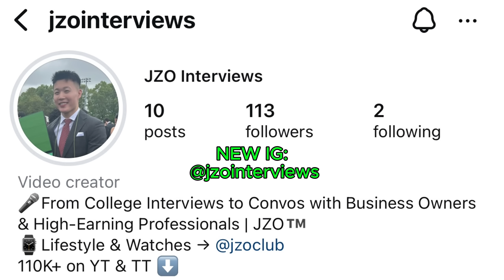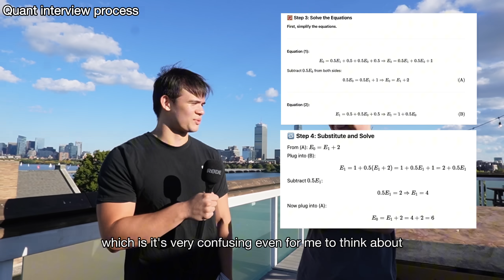Inside the $700K Quant Finance Career Path After College | MIT Jane Street Intern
*Instagram is now @jzonetwork

I interviewed an MIT student who interned at Jane Street, one of the most elite quant firms in the world. We talk about how he broke into quant finance, what the $700K career path actually looks like, and his journey from high school to one of the highest-paying industries out there. Thank you Hilal for the interview and thank you Rhesa for filming!

🛒 Amazon Storefront - my camera gear, favorite tools, and daily essentials:

Hashtags (tags): MIT quant, Jane Street internship, how to become a quant, quant interview, quant prep, quantitative finance, MIT student interview, quant finance career, finance internship tips, Jane Street intern, life at MIT, quant career guide, how to get Jane Street internship, finance student tips, quant day in the life